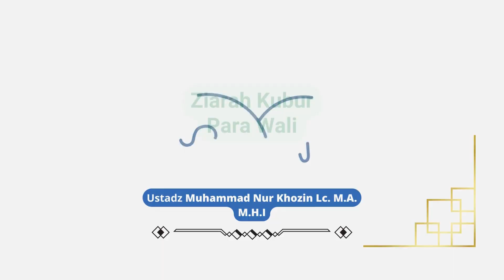ZIARAH kubur ke MAKAM para WALI | Ust Muhammad Nur Khozin Lc., M.A.